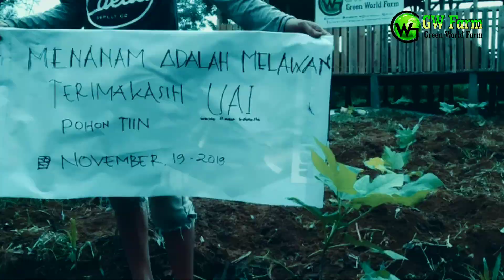UPDATE Harga Sayur, Hari Ini. Cabe, Tomat, Labu Siam, Timun, Terong, Bawang Bakung.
Hari ini lebih tepatnya tgl 27 Januari 2020, Kami update harga sayuran. Kami adalah para petani dari Ds. Pulosari, Kec. Kalapanunggal, Kab. Sukabumi, Provinsi Jawabarat. Kami akan selalu update harga sayuran minimal 2 kali sehari, harga tersebut adalah harga yang kami dapatkan dari para petani. Sayuran yang kami update diantaranya: Tomat, Timun, Cabe, Terong, Kacang panjang, Labu Siam.
Salam Tani
Salam Sukses